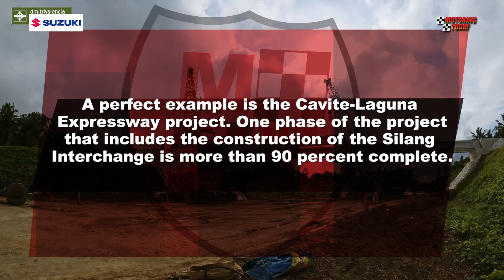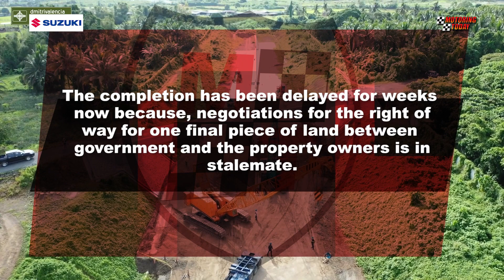CALAX Right Of Way Row | Motoring Forum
Government is getting hostaged by a land owner who wants more than what it is prepared to pay for the right-of-way. Can and should government exercise the principle of eminent domain? That may be the next step to resolving the problem?